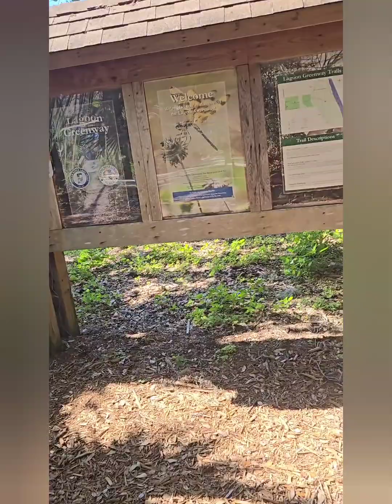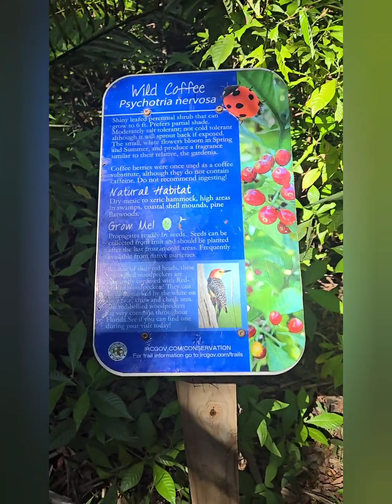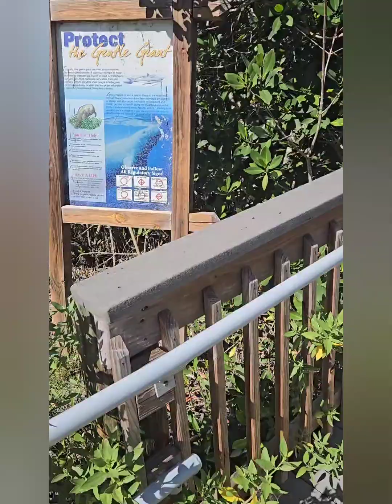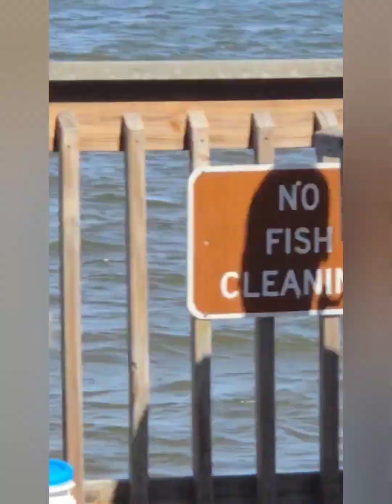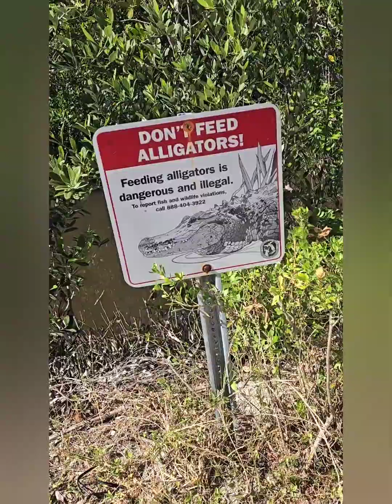Exploring Vero Beach Hidden Nature Trail; The Lagoon Greenway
All around the bustling town of Vero Beach, there are small serene natural areas. Come along with me as I explore the Lagoon Greenway. it sits just off of Indian Blvd near 8th street.